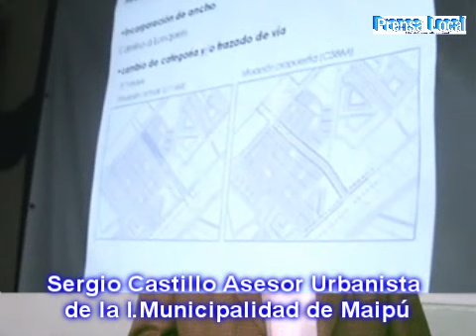LOS VECINOS SE MERECEN UNA MEJOR INFORMACION EN TEMAS DEL PLANO REGULADOR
89 modificaciones se están presentando para mejorar el plano regulador de Maipú y preocupa al concejal Carlos Jara la convocatoria que solo -- a su juicio- llegaron 50 personas. Su critica es que falló el sistema de información para lo cual propone medidas concretas sobre como entregar más información y no repetir la baja convocatoria en la Audiencia Pública  efectuada en el Colegio Gral. San Martín.